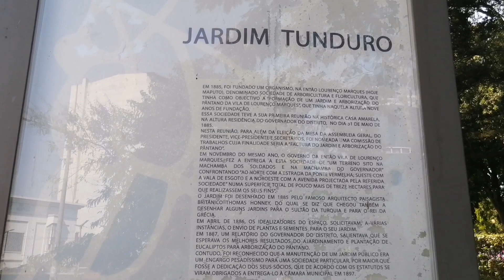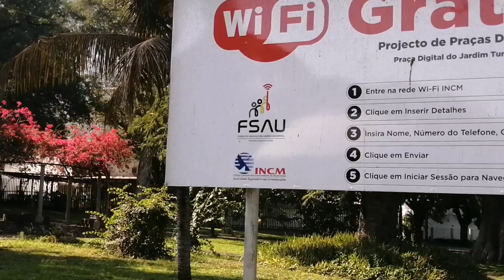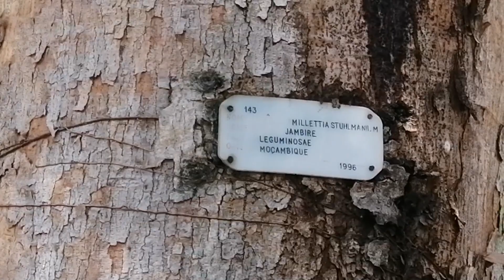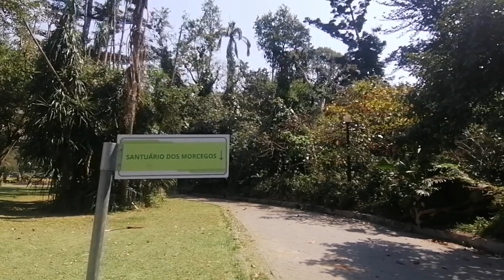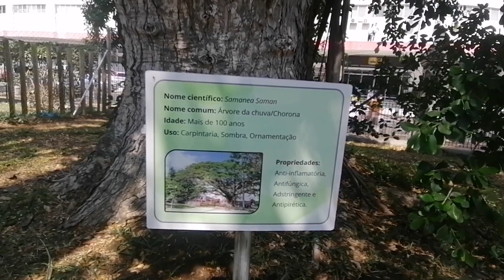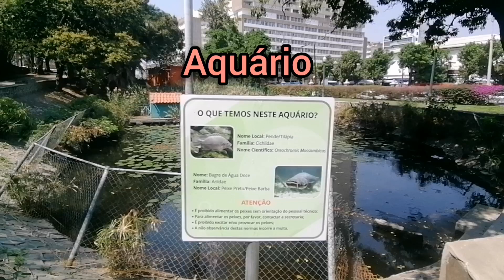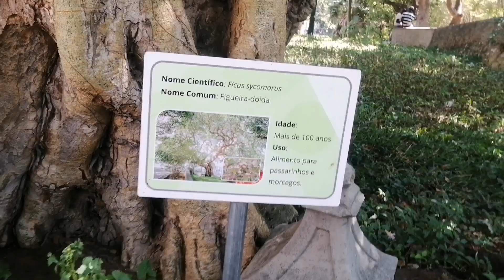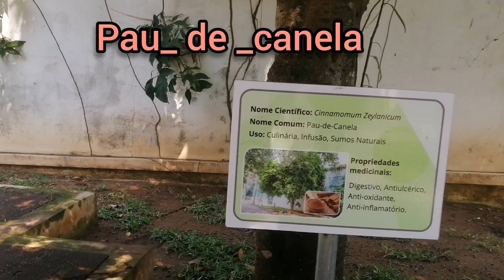Quase fomos atacados pelos morcegos, CONHEÇA JARDIM BOTÂNICO TUNDURO(Moçambique África)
No vídeo de hoje irei mostrar o jardim botânico de nome tunduro💕

Nome:Kleanne Cynthia de Oliveira e Melo
Banco: c6 Bank